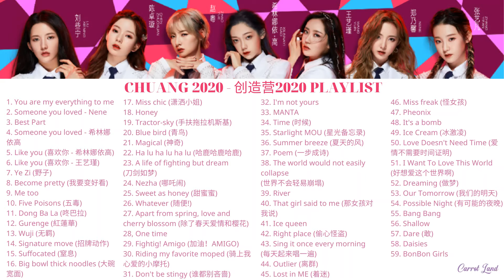CHUANG 2020 - 创造营2020 FULL PLAYLIST || 59 SONGS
1. You are my everything to me
2. Someone you loved - Nene
3. Best Part
4. Someone you loved - 希林娜依高
5. Like you (喜欢你 - 希林娜依高)
6. Like you (喜欢你 - 王艺瑾)
7. Ye Zi (野子)
8. Become pretty (我要变好看)
9. Me too
10. Five Poisons (五毒)
11. Dong Ba La (咚巴拉)
12. Gurenge (紅蓮華)
13. Wuji (无羁)
14. Signature move (招牌动作)
15. Suffocated (窒息)
16. Big bowl thick noodles (大碗宽面)
17. Miss chic (潇洒小姐)
18. Honey
19. Tractor-sky (手扶拖拉机斯基)
20. Blue bird (青鸟)
21. Magical (神奇)
22. Ha lu ha lu ha lu (哈鹿哈鹿哈鹿)
23. A life of fighting but dream
(刀剑如梦)
24. Nezha (哪吒闹)
25. Sweet as honey (甜蜜蜜)
26. Whatever (随便!)
27. Apart from spring, love and cherry blossom (除了春天爱情和樱花)
28, One time
29. Fightig! Amigo (加油！AMIGO)
30. Riding my favorite moped (骑上我心爱的小摩托)
31. Don't be stingy (谁都别吝啬)
32. I'm not yours
33. MANTA
34. Time (时候)
35. Starlight MOU (星光备忘录)
36. Summer breeze (夏天的风)
37. Poem (一步成诗)
38. The world would not easily collapse
(世界不会轻易崩塌)
39. River
40. That girl said to me (那女孩对我说)
41. Ice queen
42. Right place (偷心怪盗)
43. Sing it once every morning (每天起来唱一遍)
44. Outlier (离群)
45. Lost in ME (着迷)
46. Miss freak (怪女孩)
47. Pheonix
48. It's a bomb
49. Ice Cream (冰激凌)
50. Love Doesn't Need Time (爱情不需要时间证明)
51. I Want To Love This World (好想爱这个世界啊)
52. Dreaming (做梦)
53. Our Tomorrow (我们的明天)
54. Possible Night (有可能的夜晚)
55. Bang Bang
56. Shallow
57. Dare (敢)
58. Daisies
59. BonBon Girls